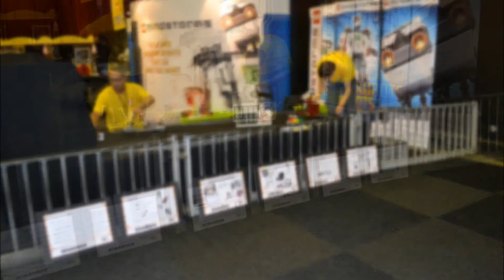.NET on Track - Setting up the demo at Lego World 2012 (Zwolle, The Netherlands)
Sioux .NET on Track goes Lego World 2012! Jan Willem van Silfhout and Hans Odenthal build up the stand.